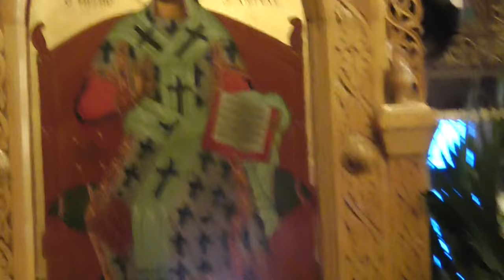ΠΑΤΗΡ ΣΠΥΡΙΔΩΝ ΜΩΡΑΪΤΗΣ 15-11-15 ''Η ΠΑΡΑΒΟΛΗ ΤΟΥ ΚΑΛΟΥ ΣΑΜΑΡΕΙΤΗ'